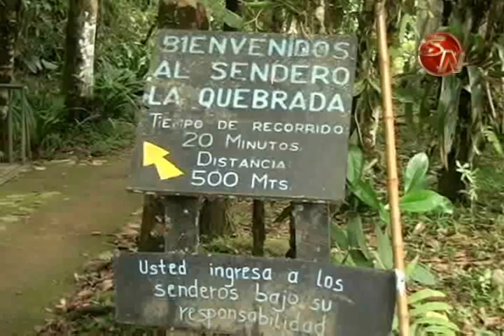Tema legal impide que Fudebiol reciba los 5 millones de colones